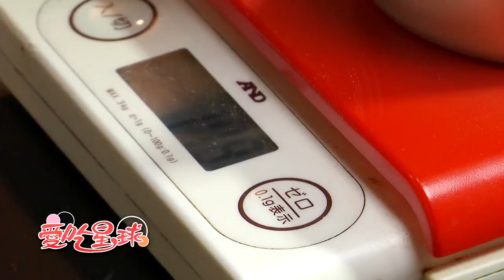【愛吃星球】甜點老闆不藏私 手把手教你做 檸檬糖霜蛋糕 @撩星聞ctientnews l 張若妤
若妤幫你省錢打折 推薦代碼cti717